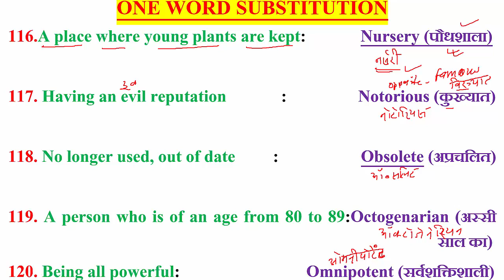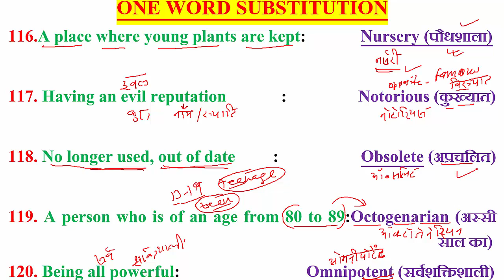LEARNINGLOCUS AFCAT CDS SSC RAILWAY IBPS AIRFORCE NAVY CET RRB OTA NDA ONE_WORD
116.A place where young plants are kept:             Nursery (पौधशाला)

117. Having an evil reputation    :                 Notorious (कुख्यात)

118. No longer used, out of date         :     Obsolete (अप्रचलित)

119. A person who is of an age from 80 to 89:Octogenarian (अस्सी               साल का)
120. Being all powerful:                      Omnipotent (सर्वशक्तिशाली)